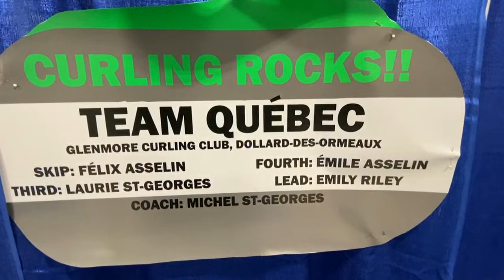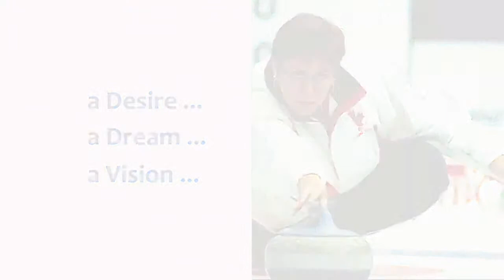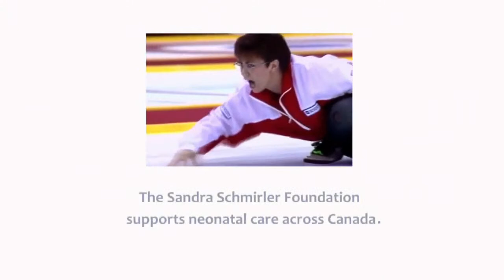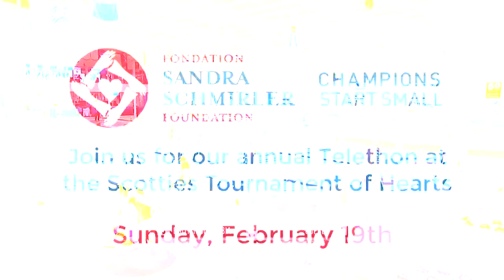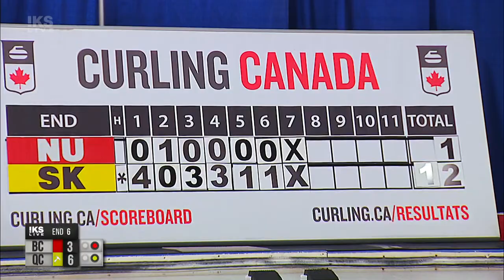2022 Mixed Curling Championships - Draw 7 British Columbia vs Quebec